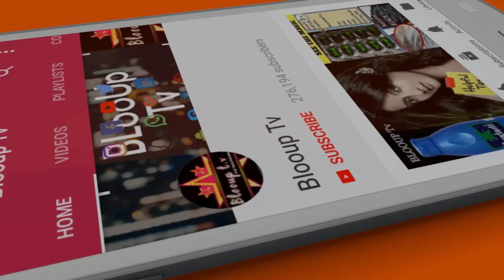Teeth Whitening Home Remedy | Beauty Tips in Tamil